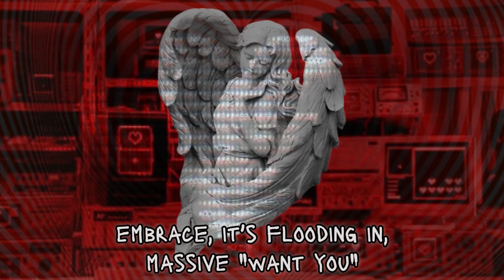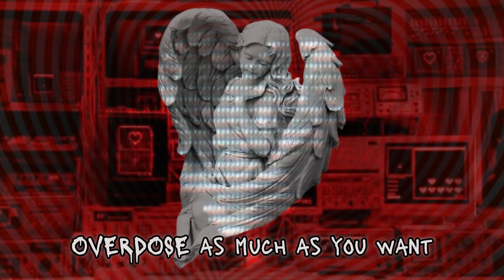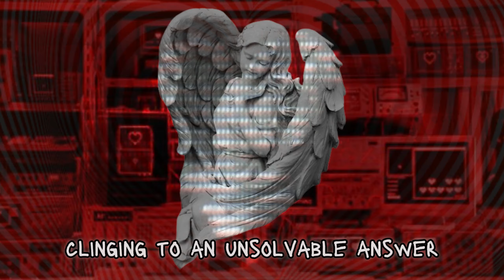T♡P²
i take PAID requests - more info later in description.

aff summary
    ❦ includes 528 hz.

song & lyrics from
    ❦ tap² by biz x zera

paid requests note
    ❦ prices start at $5 for a multi-topic subliminal. one single topic is $5 (price changed lol).
❦ i also have an etsy shop, it's ! i have various yandere things on there too alongside more surfie things ^^

. . . for entertainment/experimental purposes only. purely artistic & self-expression. i cannot guarantee anything, and i do not promote anything.